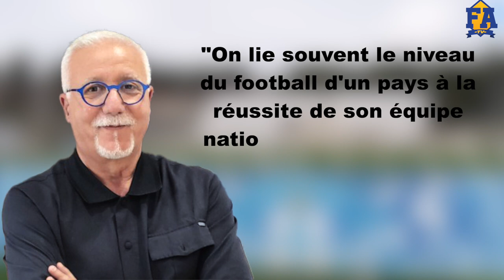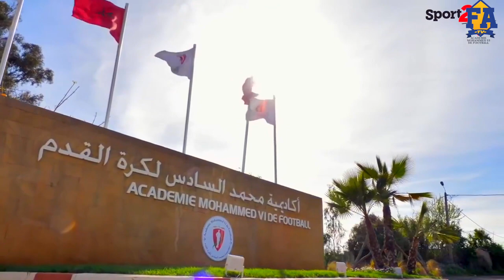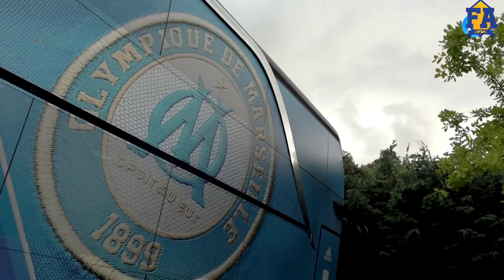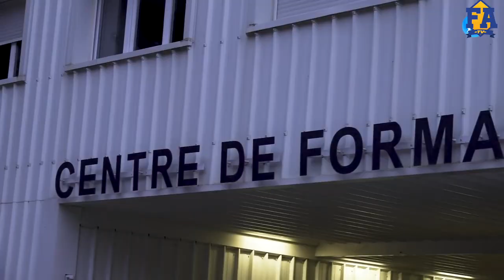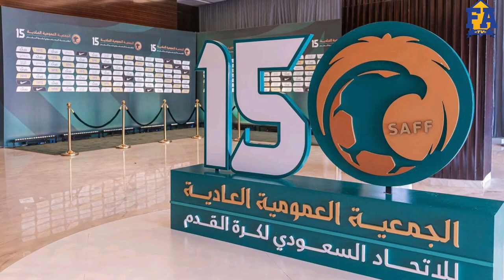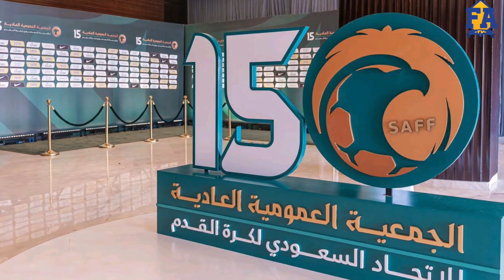Nasser LARGUET " les secrets de la formation " - FATV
Nasser LARGUET, artisan de la Formation Française et initiateur du projet Marocain de formation (Centre Mohamed VI), Directeur technique National actuellement en Arabie Saoudite; est un de ces artisans de l'ombre du succès de plusieurs Nations.
De Patrick VIEIRA à Achraf HAKIMI; de Rouen à l'OM; il nous dévoile les secrets de la formation (base du football professionnel). Sa proximité avec le football amateur; ses principes… tout ce qui a conduit entre autre le l'Arabie Saoudite et le MAROC a réaliser des exploit lors de la coupe du monde Qatar 2022.